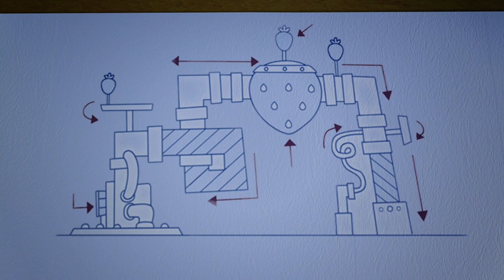The Berry Best Choice | Strawberry Shortcake | Cartoons for Kids | WildBrain Kids